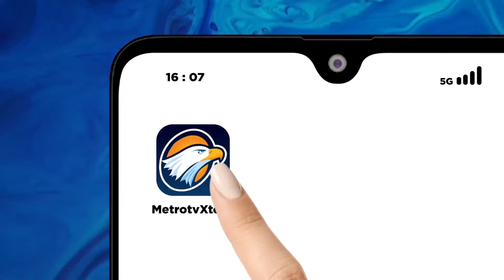Sejumlah Desa di Mamasa Masih Terisolir Akibat Longsor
MetroTV, Akibat longsor, sejumlah desa di kabupaten Mamasa, Sulawesi Barat masih terisolir karena tertutup material longsor. Warga bergotong royong memindahkan batu besar ditengah jalan untuk membuka akses jalan